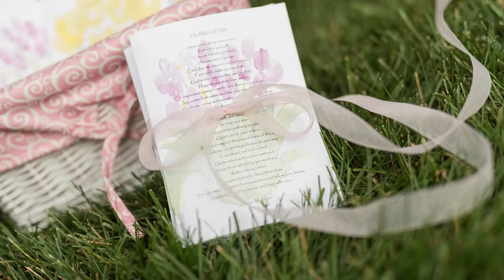The ABC's of Hope | By Susan Garst McGuire